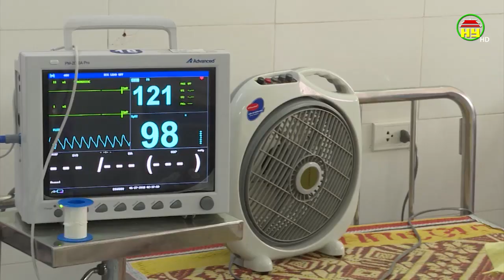Bệnh viện Sản nhi Hưng Yên phòng chống nắng nóng cho bệnh nhân